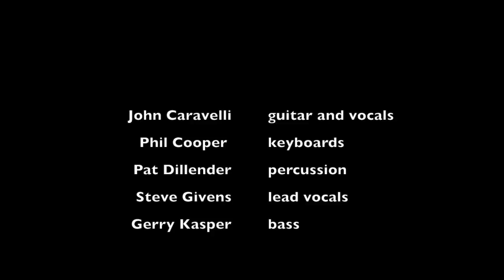Old Harrow Plow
This is a spoken word video illustrating the poem, "The Old Harrow Plow," written, narrated and photographed by Steve Givens. It also features the song, "A Piece of Land to Call My Own," composed by John Caravelli and performed by the MO Bottom Project.